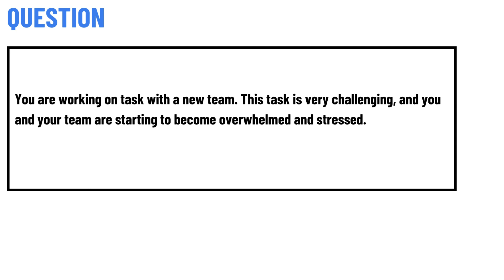Walmart Q&A: This task is very challenging, and you and your team are starting to become overwhelmed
You are working on task with a new team. This task is very challenging, and you and your team are starting to become overwhelmed and stressed.

Walmart, Walmart Exam, Walmart Exam Question, Walmart assessment question and answers, Walmart interview Question, Walmart practice Question